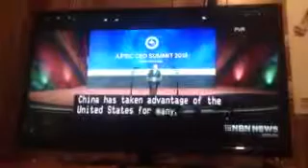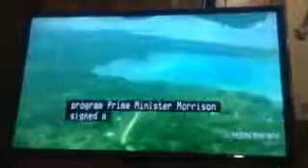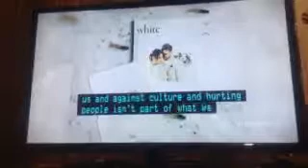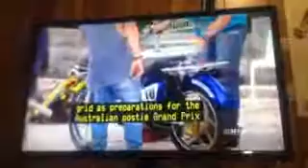NBN News Newcastle 17th November 2018 Part 1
With Tyson Cottrill (filling in for Jane Goldsmith on news)

Recorded on 9NBN Newcastle on November 17, 2018